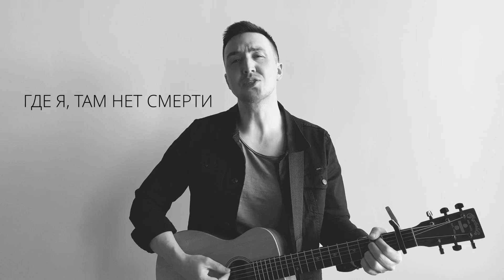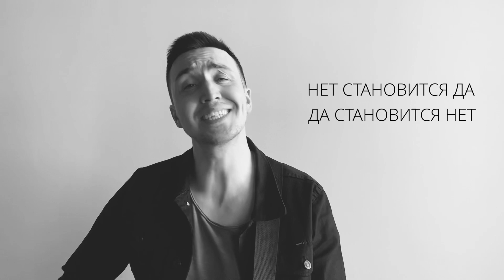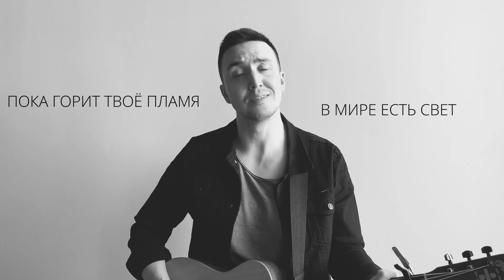Марат Нигматуллин - Soham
Новая песня «SOHAM»

«Сохам» - это индуистская мантра, означающая на санскрите «Я есть Он / Она / То».
Это означает отождествление себя со вселенной или высшей реальностью
Говорят, что «Soham» – это мантра нашего дыхания, которая непрерывно повторяется душой, сознательно или бессознательно. Напоминание себе о том, кто ты есть на самом деле.

Все новые и уже знакомые песни звучат и будут звучать на наших встречах

15 апреля - Пермь
16 апреля - Челябинск
17 апреля - Уфа
20 апреля - Москва
22 апреля - Омск
23 апреля - Омск
24 апреля - Тюмень
28 апреля - Пенза
29 апреля - Нижний Новгород
30 апреля - Ярославль
2 мая - Кострома
13 мая - Казань (фестиваль)
15 мая - Сочи